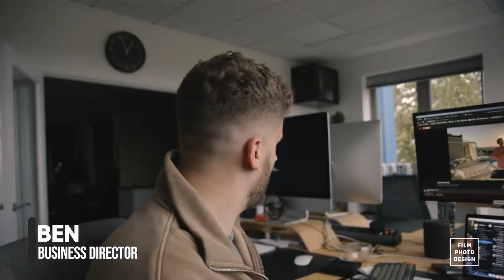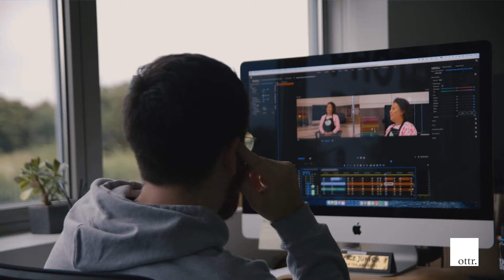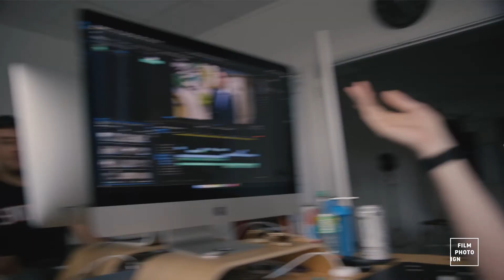FILMING THE SWINDON SKYLINE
In this week's vlog, Dan and Joss enjoy sunrise and a shoot in a newly refurbished office tower, Ben gives us some tech support and Max 'enjoys' a baguette. Fun times as always.